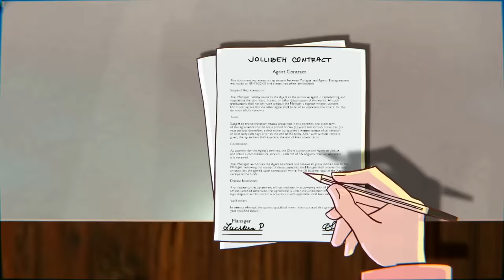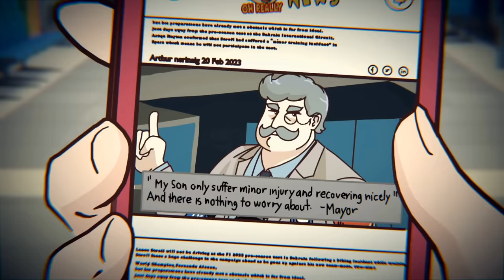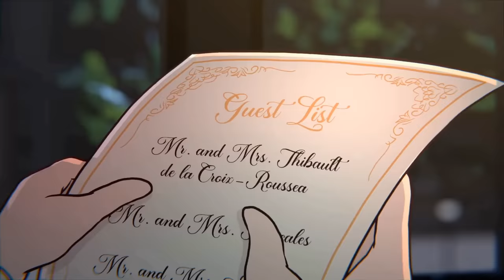Le Jeu des Diamants : Amour, Trahison et Mission Dangereuse /MSA en français.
Le monde de Serena bascule lorsqu'elle commence à sortir avec Malcolm, le fils du maire, qui lui ouvre les portes de sa carrière de mannequinat rêvée. Mais bientôt, Serena se retrouve mêlée à une sombre conspiration lorsque Malcolm disparaît mystérieusement après un "accident". Alors que les secrets se dévoilent, Serena s'allie à Felix, un ancien garde du corps avec ses propres intentions, pour découvrir la vérité. Entre missions dangereuses, diamants cachés et révélations choquantes, Serena doit naviguer dans un jeu de tromperie complexe. Mais sa loyauté envers Malcolm survivra-t-elle à la lumière des véritables motivations de Felix ?

Bienvenue sur MSA French, votre chaîne incontournable pour des histoires animées en français ! Nous vous proposons les récits les plus captivants et faciles à identifier, initialement de "My Story Animated", maintenant doublés en français pour nos chers spectateurs.

Explorez un monde rempli d'histoires de vie inspirantes, d'expériences réelles et de parcours émotionnels. Chaque histoire est conçue pour divertir, inspirer et enseigner des leçons de vie précieuses. Que vous cherchiez des récits sur le dépassement des défis, des rebondissements inattendus ou des expériences de vie uniques, MSA French a quelque chose pour tout le monde.

Histoires vraies en français : Profitez d'une collection d'histoires animées qui ne sont pas seulement divertissantes, mais aussi basées sur des expériences réelles.
Narrations captivantes et émotionnelles : Nos récits couvrent tout, de la vie scolaire aux amitiés, en passant par les problèmes familiaux et la croissance personnelle.
Animation de haute qualité : Vivez des animations de premier ordre qui donnent vie à chaque histoire de manière visuellement impressionnante.
Contenu diversifié : Des récits inspirants aux aventures palpitantes et aux moments amusants, notre chaîne offre une grande variété de contenu qui vous tiendra en haleine.
Ne manquez pas de nouveaux épisodes chaque semaine ! Découvrons ensemble des histoires incroyables !